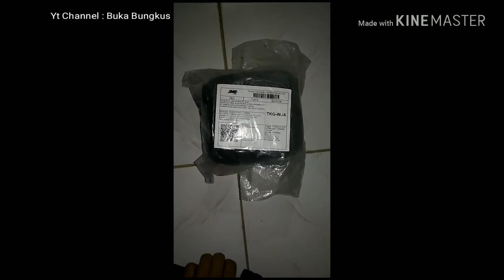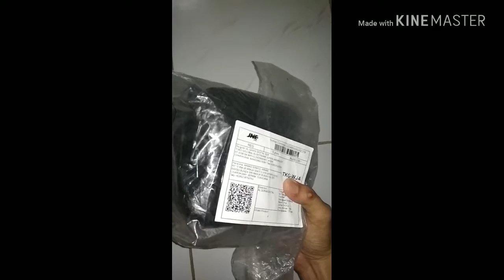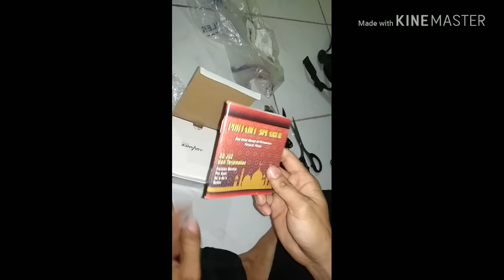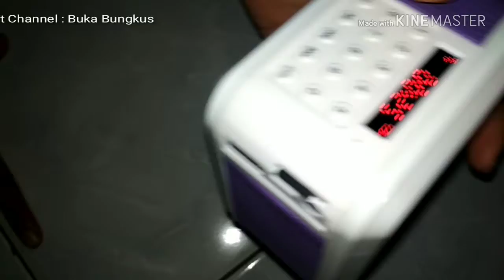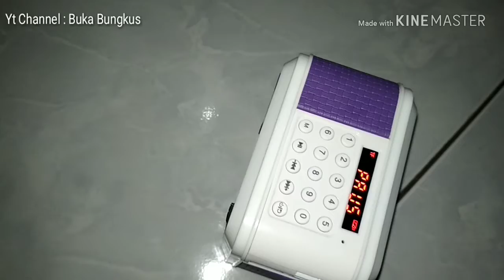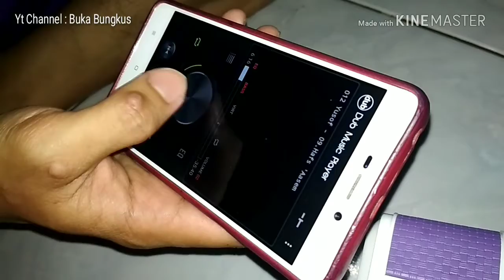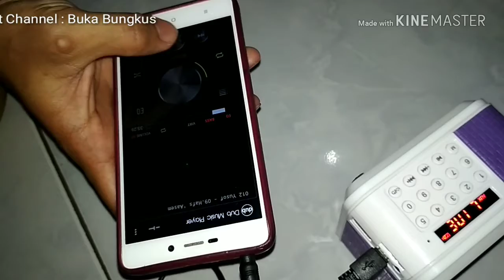Kecewa! atau Puas? Unboxing Speaker Qur'an Hafiz Smart dari Online Shop Bandung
Smart Hafiz KW